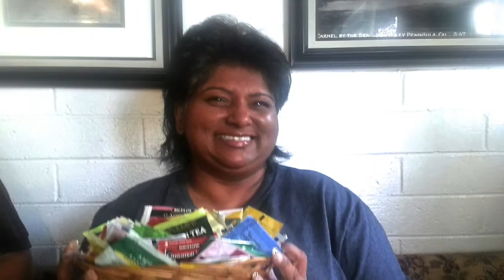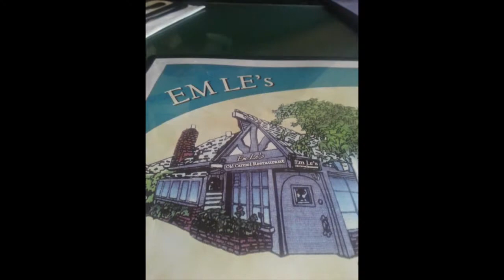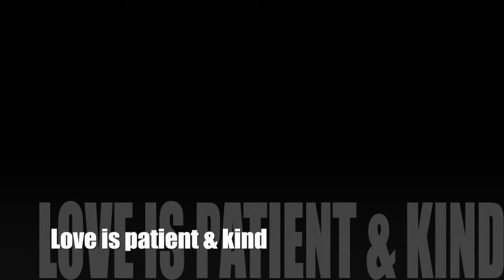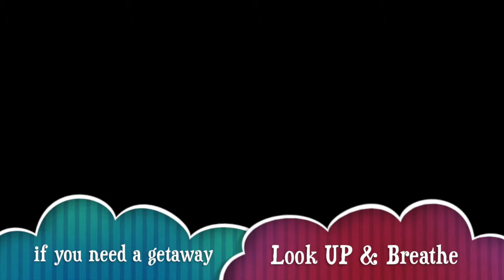Week End Get Away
This video is about Week End Get Away